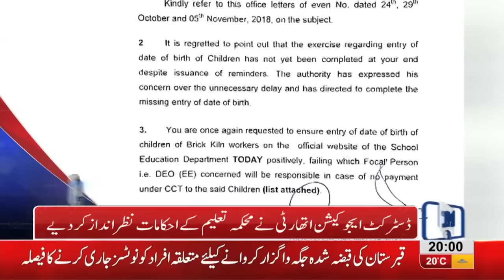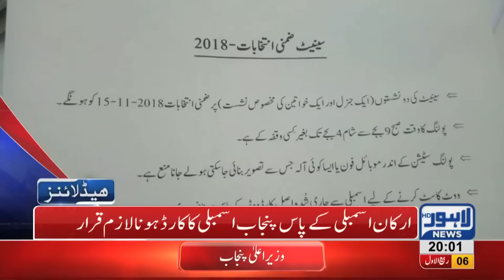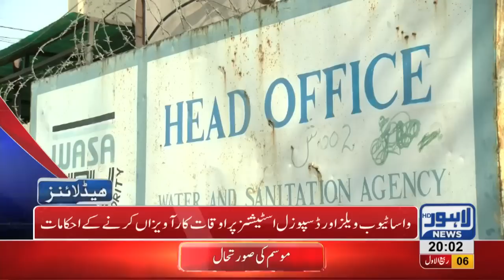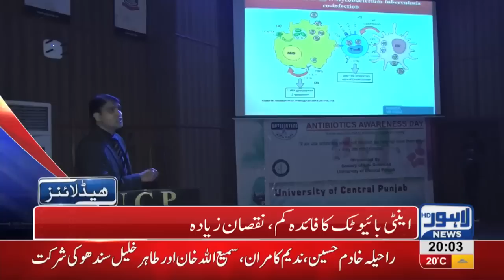08 PM Headlines Lahore News HD – 14th November 2018